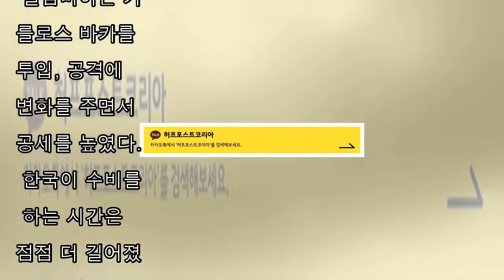[한국 뉴스] 첫번째 승리는 새로운 용의 발사 후에 얻어 졌다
뉴스1 손흥민의 멀티골을 앞세운 신태용호가 남미의 '강호' 콜롬비아를 꺾고 출범 후 첫 승리를 챙겼다. 한국은 10일 오후 수원월드컵경기장에서 열린 콜롬비아와의 평가전에서 손흥민이...